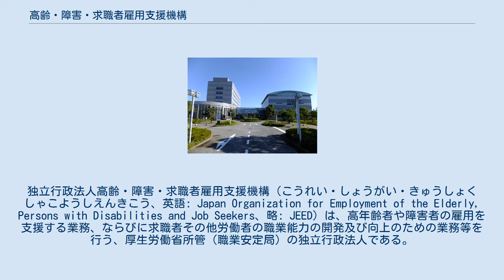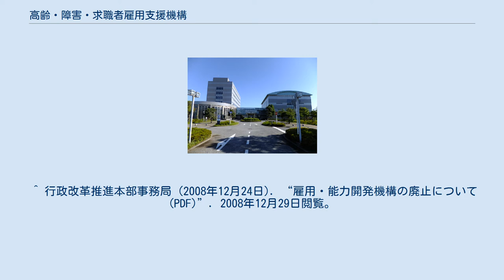高齢・障害・求職者雇用支援機構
独立行政法人_(厚労省所管)
独立行政法人高齢・障害・求職者雇用支援機構（こうれい・しょうがい・きゅうしょくしゃこようしえんきこう、英語: Japan Organization for Employment of the Elderly, Persons with Disabilities and Job Seekers、略: JEED）は、高年齢者や障害者の雇用を支援する業務、ならびに求職者その他労働者の職業能力の開発及び向上のための業務等を行う、厚生労働省所管（職業安定局）の独立行政法人である。
 高年齢者等を雇用する事業主等に対する給付金の支給、障害者の職業生活における自立を促進するための施設の設置及び運営その他高年齢者等及び障害者の雇用を支援するための業務並びに求職者その他の労働者の職業能力の開発及び向上を促進するための施設の設置及び運営の業務等を行うことにより、高年齢者等及び障害者並びに求職者その他の労働者の職業の安定その他福祉の増進を図るとともに、経済及び社会の発展に寄与することを目的とする（独立行政法人高齢・障害・求職者雇用支援機構法第3条）。
 ^ 行政改革推進本部事務局 (2007年12月24日). “独立行政法人整理合理化計画 (PDF)”. 2008年12月29日閲覧。
 ^ 行政改革推進本部事務局 (2008年12月24日). “雇用・能力開発機構の廃止について (PDF)”. 2008年12月29日閲覧。
 ^ 独立行政法人雇用・能力開発機構法を廃止する法律（平成23年4月27日法律第26号）（官報） ^ 【朝日】2013年9月14日付「独法職員に現金か　求職者支援ＮＰＯ、検査日情報見返り」 ^ 【朝日】2014年3月19日付「不正入札、３つの疑惑　厚労省の職業訓練事業、担当課長ら更迭」